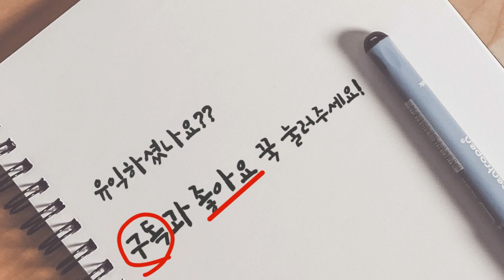전세계 수백척 컨테이너선이 에버그린 1척 때문에 이집트에서 묶여버렸다.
우찌 이런일이 일어날까요? 강풍에 의해 수에즈 운하를 통과하던 대만 에버그린사의 컨테이너선이 운하를 가로질러 빼도박도 못하게 되었다는 소식입니다.
곧 한국 조선소에 20척에 가까운 선박을 발주했다는 소식도 들려오는데요.. 어떤 내용인지 영상으로 확인해 보겠습니다.